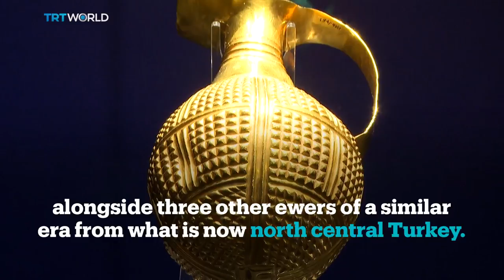Ancient gold ewer returned to Turkey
A beak-spouted gold ewer dating back 4,250 years to the Hatti civilisation of Anatolia, has been returned to Turkey from London's Victoria and Albert Museum.

It's now on display at the Museum of Anatolian Civilisations in the capital Ankara.